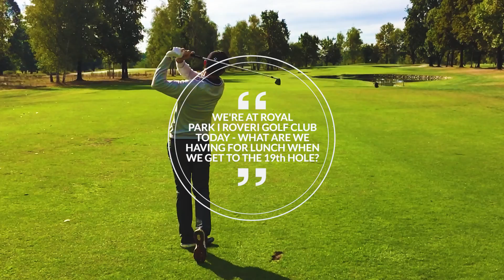Italy Golf & More with Edoardo Molinari - La Dolce Vita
European Tour player Edoardo Molinari chats to us about La Dolce Vita in Italy, including his favourite holiday destinations, favourite Italian cities, top Italian cuisine and more.

Join Edoardo at Royal Park I Roveri in Italy and find out what he thinks about all things Italy.